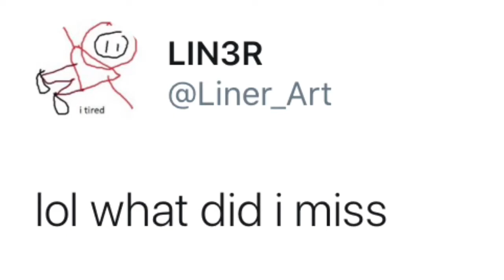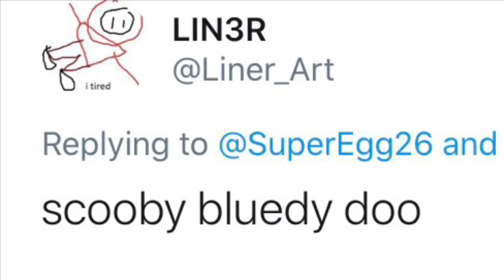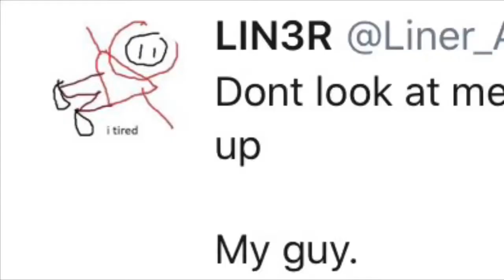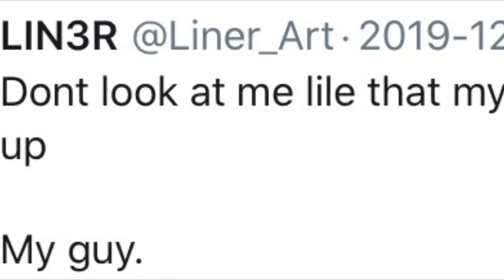The 12 days of TEXTMASS song!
Marry Xmass to those who celebrate it and for people who don’t, Happy Holidays! 😎

“This Video was made for a General audience”